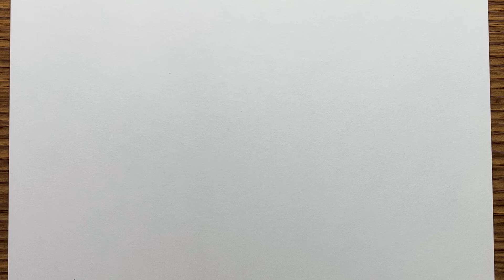Anime sketch | how to draw Nami - [One Piece] step-by-step easy